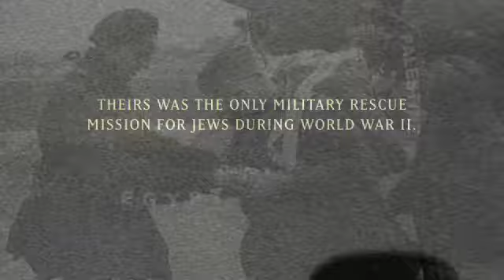Blessed Is The Match - Theatrical Trailer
Narrated by Joan Allen, 'Blessed Is the Match' is the first documentary feature about Hannah Senesh, the World War II-era poet and diarist who became a paratrooper, resistance fighter and modern-day Joan of Arc. Safe in Palestine in 1944, Hannah joined a mission to rescue Hungarys Jews. Shockingly, it was the only outside rescue mission for Jews during the Holocaust. Hannah parachuted behind enemy lines, was captured, tortured and ultimately executed by the Nazis. Incredibly, her mother Catherine witnessed the entire ordeal  first as a prisoner with Hannah and later as her advocate, braving the bombed-out streets of Budapest in a desperate attempt to save her daughter.

With unprecedented access to the Senesh family archive, this powerful story unfolds through the writings and photographs of Hannah and Catherine Senesh.